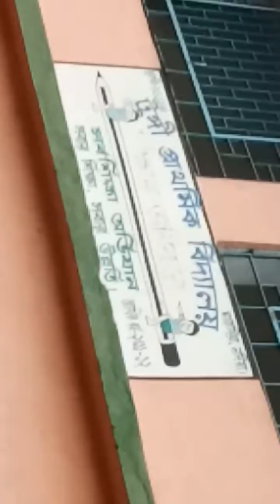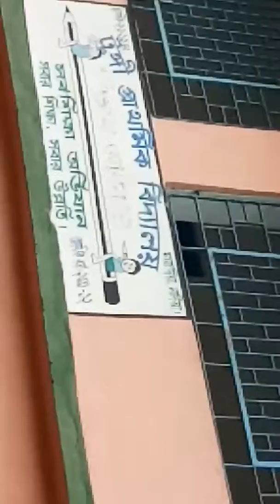টুঙ্গী প্রাথমিক বিদ্যালয়ের 15 আগস্ট উপলক্ষে পতাকা উত্তোলন , TUNGI primary school